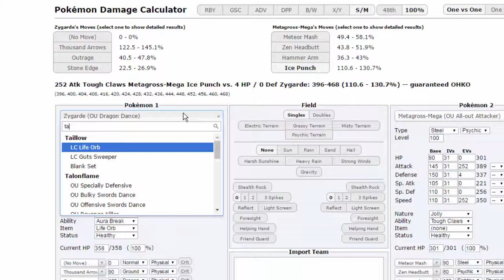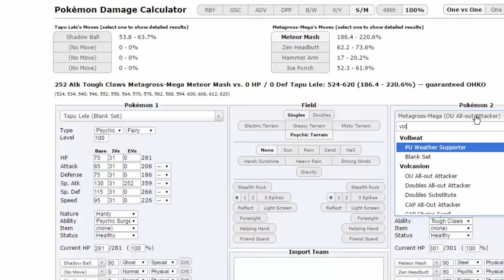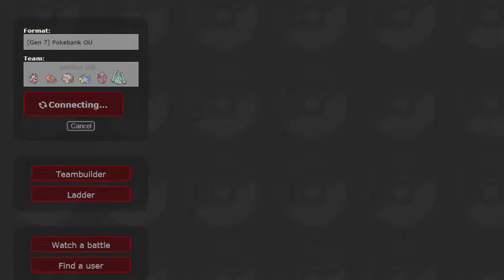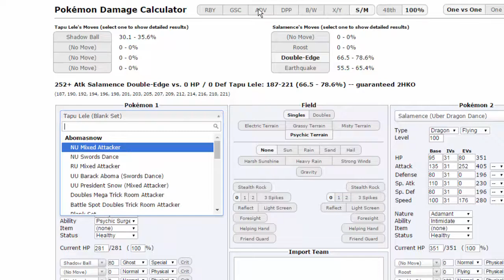I AM SO BAD!- Pokemon [SUN/MOON] Showdown Live #27 w/ AsterJ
Honestly guys, I'm not proud of this live lol.